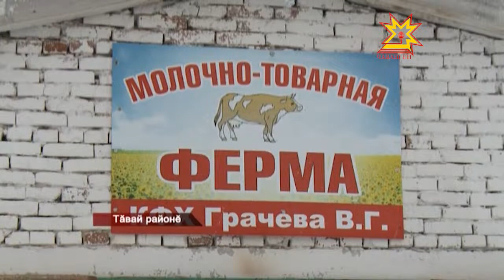Ял хуçалăх аталанăвĕ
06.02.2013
Выльăх-чĕрлĕх продукцине туса илесси 8 çулта 20 процента яхăн ÿсмелле. Çакна «Ял хуçалăх аталанăвĕ» патшалăх программинче пăхса хунă. Вăл кăçалтан ĕçлеме пуçларĕ. Ял хуçалăх тытăмĕнчи улшăнусем пирки пирĕн тепĕр сюжет.